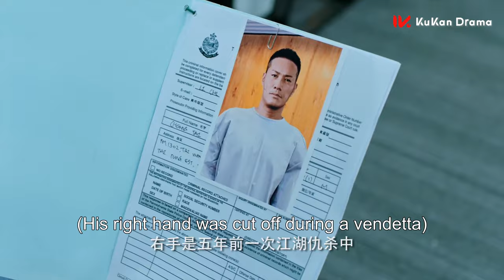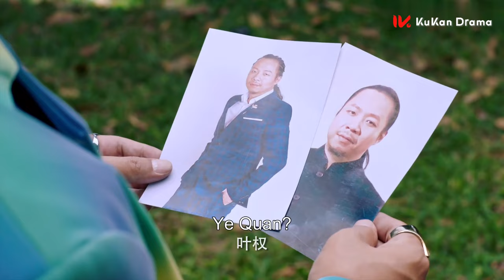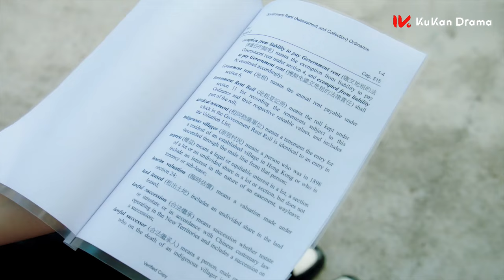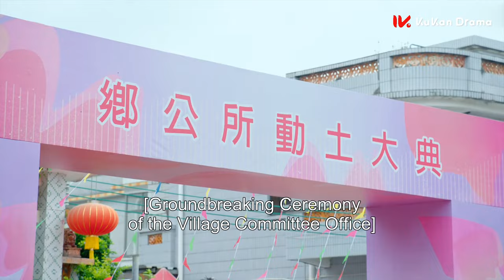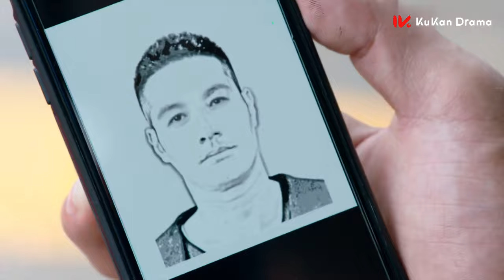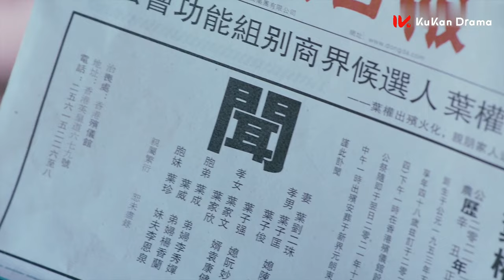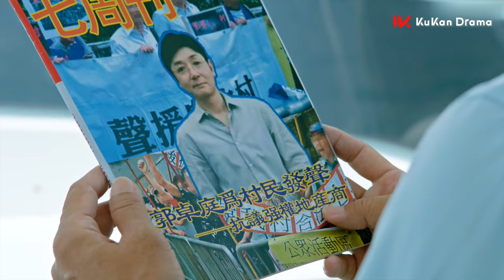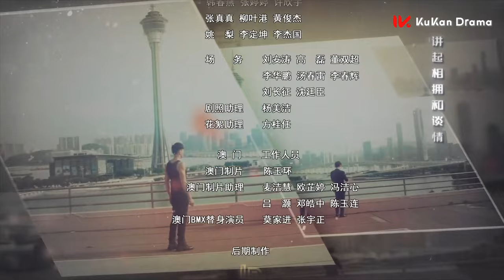《黑金风暴 In The Storm》EP20：关键嫌疑人被杀，公司高管被多方调查| 酷看风暴剧场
《黑金风暴 In The Storm》中国电视剧
主演：林峯

高级督察韦景声（林峯饰）工作时雷厉风行，由他率领的重案组也为香港守得了一片安宁。在一次蹲点巡逻中，韦景声和好兄弟李志坚（梁竞徽饰）目睹持枪犯罪案件发生，一场街头火拼就此爆发。然而一波未平一波又起，来自香港廉政公署的高级调查主任贺伟廉（黄浩然饰）介入重案组调查，而由韦景声所率领的重案组，在权钱交易的漩涡中越陷越深...
《黑金风暴 inthestorm》全集 ENG SUB | 警匪 悬疑 | KUKAN Drama